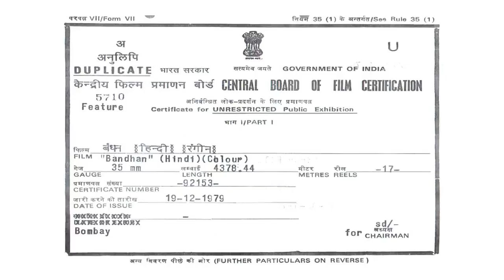Bandhan HD 1080p Full movie original studio print (1969) Rajesh khanna ,Mumtaz ,Sanjeev kumar